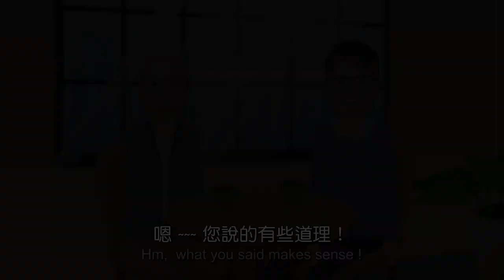拜登喊話：千萬不能選Larry Elder！他是「川普克隆人」！；天主教大罵拜登違反基本教義；加拿大教授因不打疫苗被解僱；佛州州長和聯邦對著干：強迫接種疫苗 一次將罰款5000| AI News愛報導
如果發現任何投票異常現象，請登錄網站：stopcafraud.com
贊助支持：